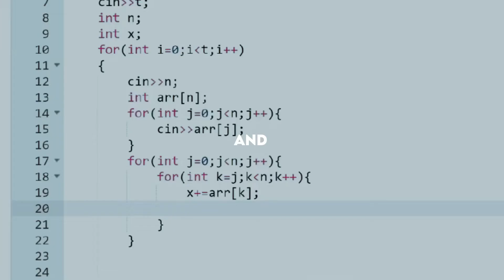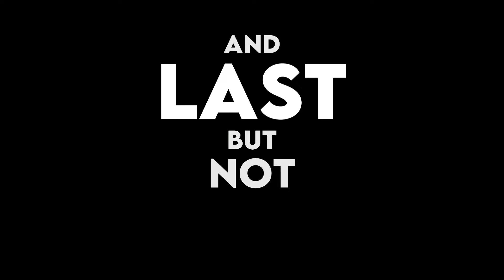Magical Way Through The Land Of OZ : A Start Of A Journey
One step closer to our magical and wonderful journey, Ozzies!

Let's gather your companions and courage !!
We will pass through many challenges and meet the wizard of oz🧙‍♂️🔮